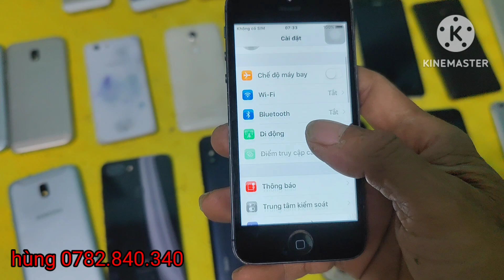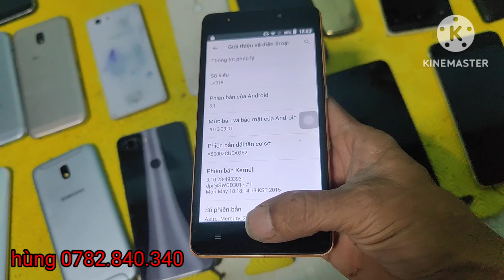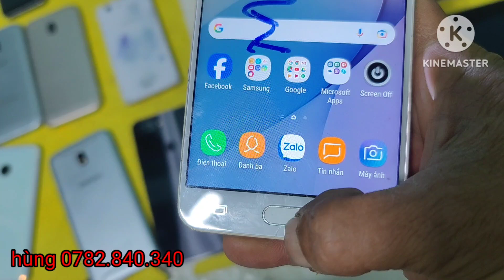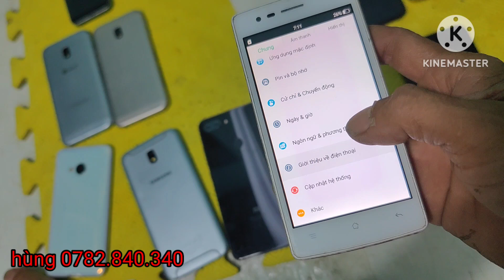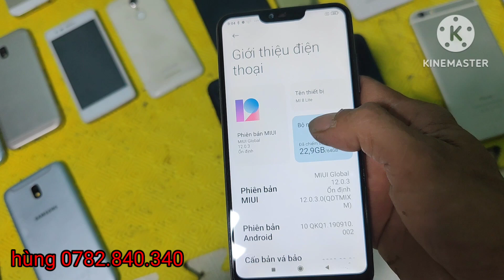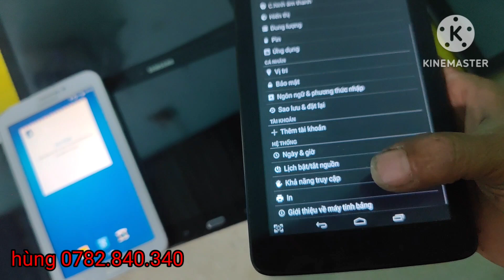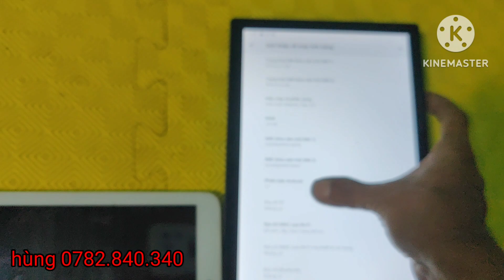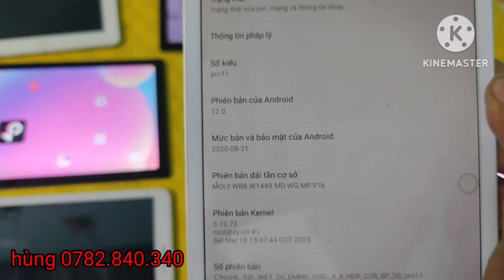điện thoại thanh lý giá rẻ